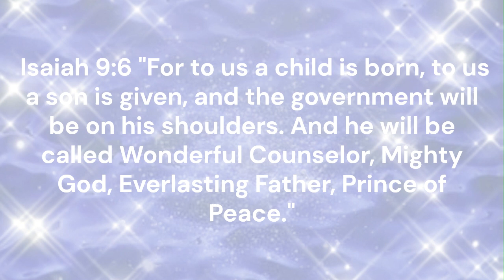Children's Advent Series 2024: Prophecy of a Coming King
Children’s Advent Storybook: The Christmas Journey
"Bring the wonder of Christmas to life for your little ones! Each day, discover a new story that tells the journey of Jesus' birth, filled with fun, faith, and the joy of the season."